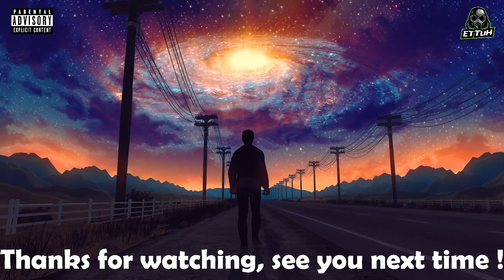90's Early Hardcore || Twitch Live Recordings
A collection of the best 90's Early Hardcore tunes , Live recording of my stream on Saturday the 17th December . Not the best mixing but its Live and unprepared track selections and its free so dont be a dick -- Watch live